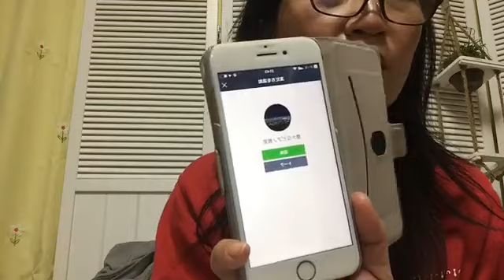LINE＠使えます？ピアノの先生・・・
ピアノ教室応援コーチ保科陽子

パソコンからは＠pianokeieijuku

（渾身の記事を執筆中。いいねくださると嬉しいです）

 もぜひ！